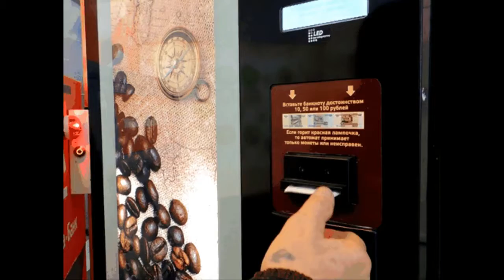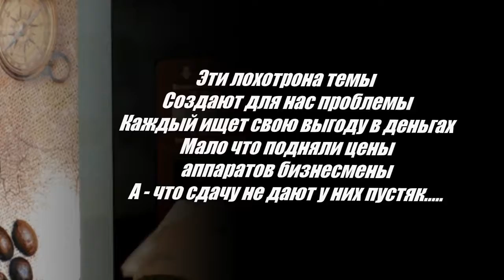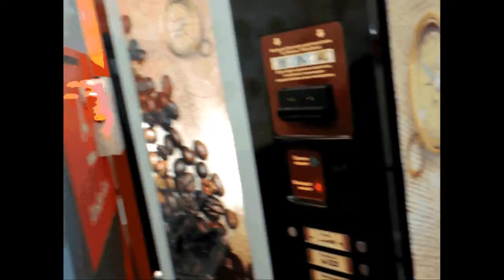Кофейный аппарат проглот в Дзержинске -Песни под гитару - Алексей Доктор Леший - бард